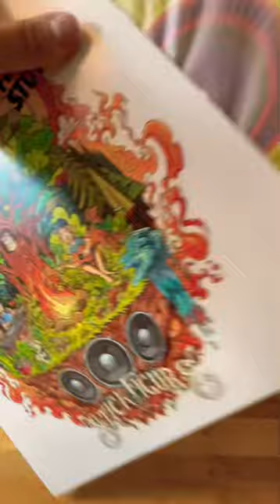Stick Figure X Prince Fatty - Fire & Stone Zoetrope Vinyl